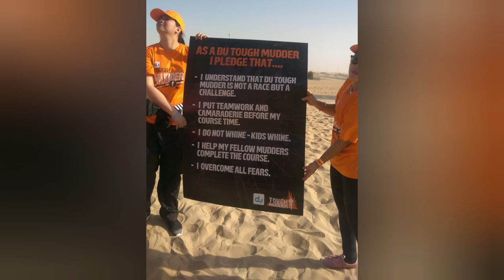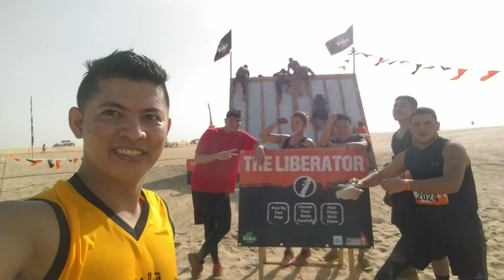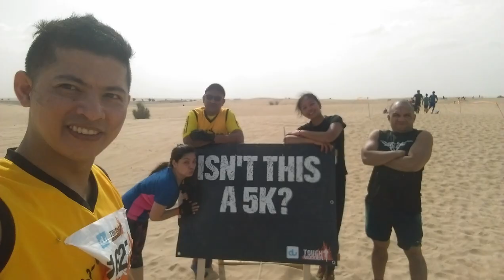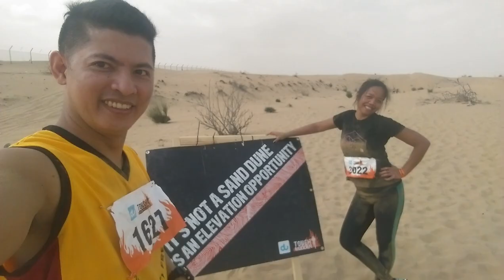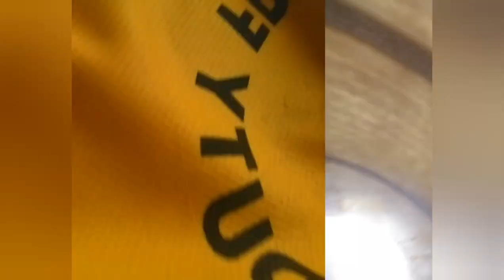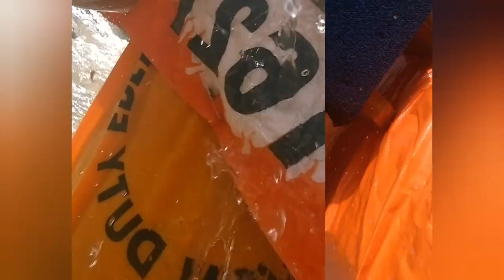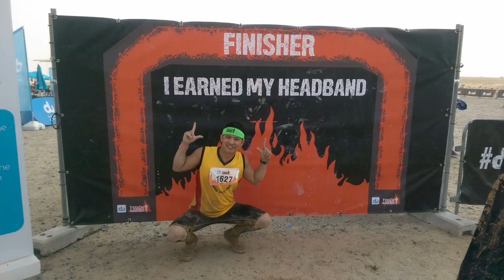Tough Mudder Dubai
Tough Mudder is a mud and obstacle course designed to drag you out of your comfort zone by testing your physical strength, stamina, and mental grit. With no podiums, winners, or clocks to race against, it’s not about how fast you can cross the finish line. Rather, it’s a challenge that emphasizes teamwork, camaraderie, and accomplishing something almost as tough as you are.